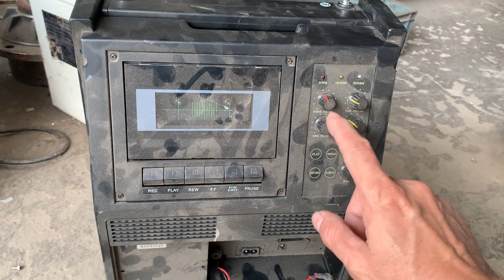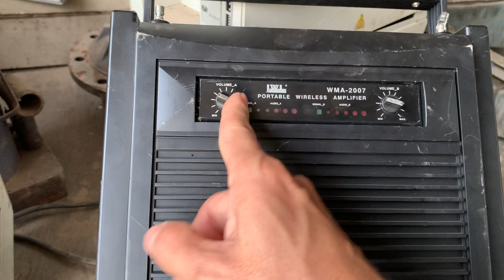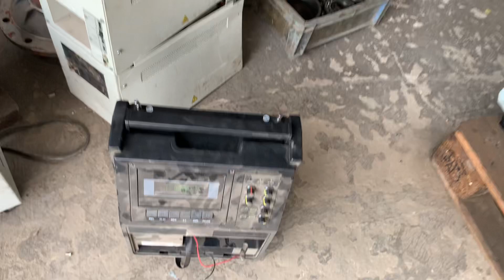Ai yêu em "đồ cổ" này không?